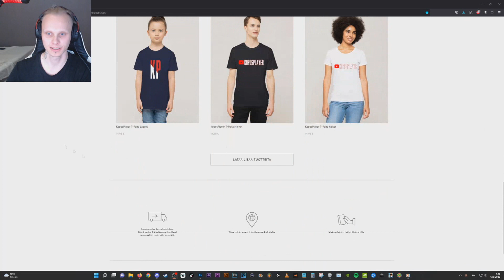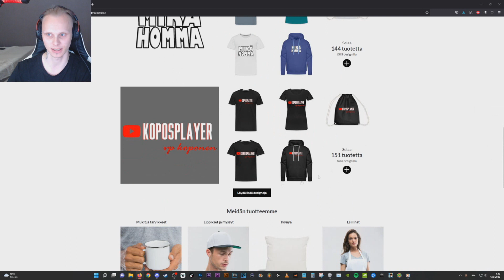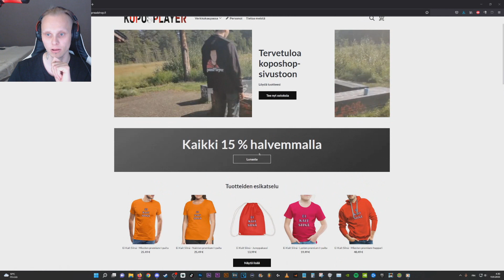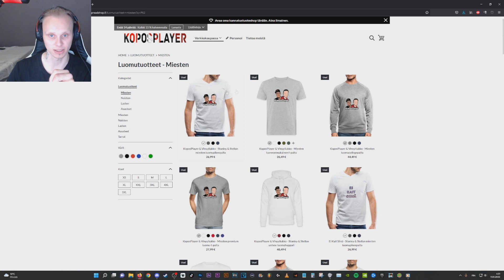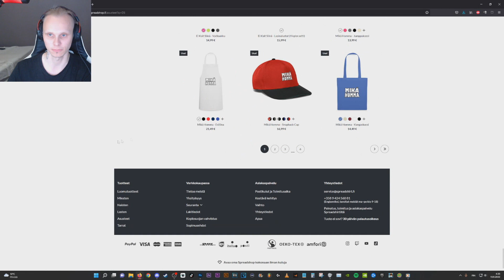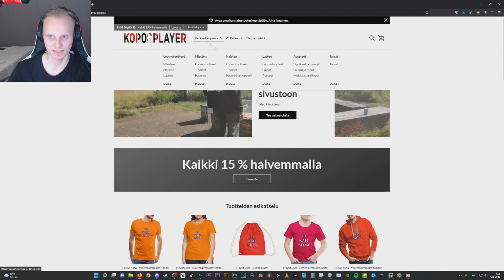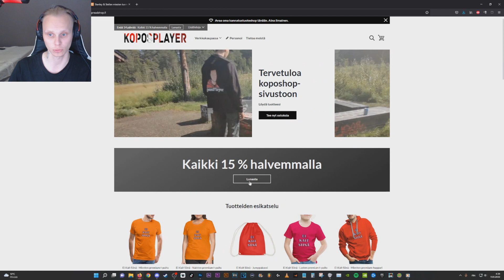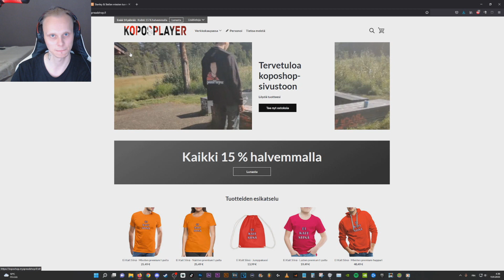KOPOSHOP ON AVATTU | ILMOITUS VIDEO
Elikkä kyllä koposhop on nyt auki josta pystyy ostamaan meidän logoilla varustettuja tuotteita. Videossa esittelen uuden sivun. Nyt kannattaa myös käydä ostamassa jokin tuote koska saat minkätahansa ostetusta tuotteesta 15% alennuksen sekä ilmaisen kotiinkuljetuksen.

Saadaanko 20 tykkäystä tälle videolle!? :) Jos pidit videosta, niin muista jättää tykkäys, tilata kanava ja klikata 🔔"kelloa" kiitos!

Hei jos sinulla ei vielä ole ilmoitukset päällä, niin klikkaa 🔔 "kelloa", sillon tiedät milloin julkaisen uuden videon! :)

✉️POSTI:
Veli-Pekka Koponen
poste restante
90100 OULU